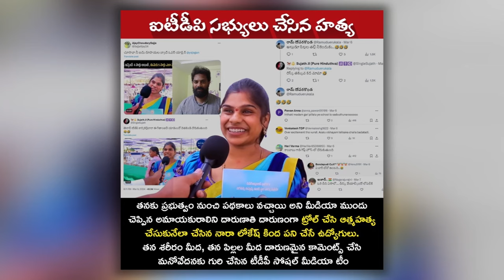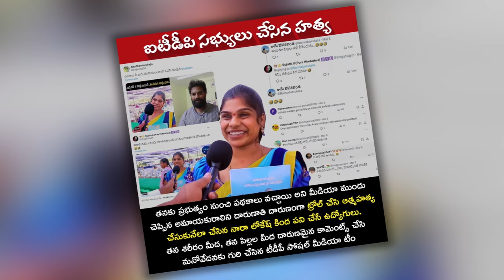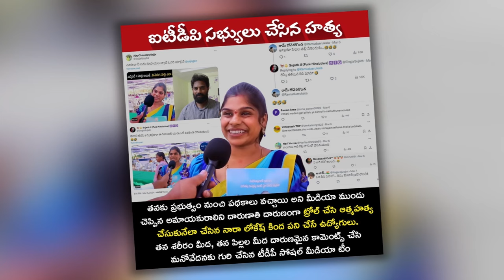Geetanjali Issue | TDP Social Media | Ajay Sajja | Swathi Reddy TDP | Sri Media Daily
Watch : Geetanjali Issue | TDP Social Media | Ajay Sajja | Swathi Reddy TDP | Sri Media Daily